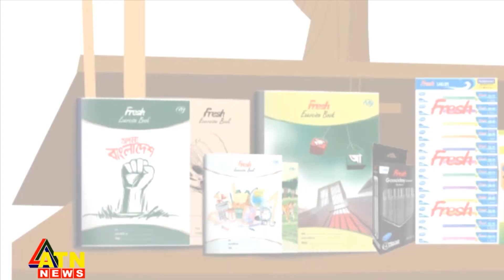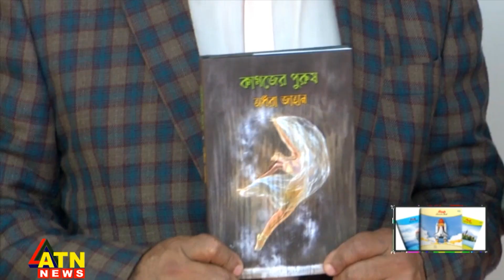উপন্যাসগ্রন্থ 'কাগজের পুরুষ' এর মোড়ক উন্মোচন | Book Fair | ATN News